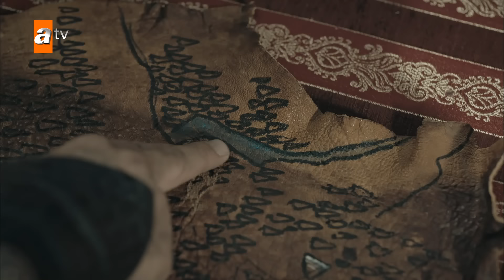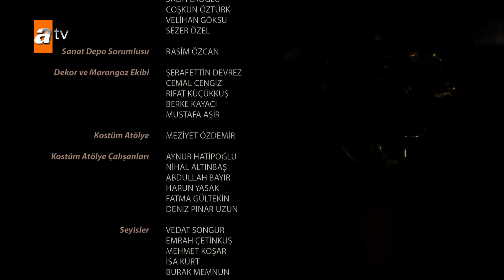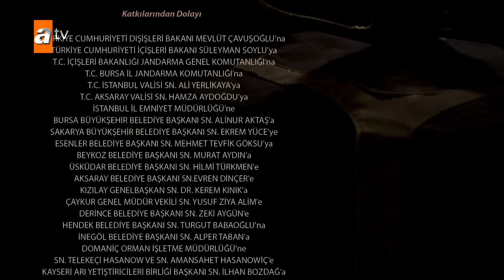Kuruluş Osman 58. Bölüm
NİKOLA’NIN PLANI BOZULUOR
Şeyh Edebalı’nın araya girerek Osman Bey ve Umur Bey arasındaki olası çatışmayı önlemesinin ardından; Umur Bey, Togay’a saldırmaktan vazgeçer. Umur Bey’in gelmemesi üzerine Togay’ı tuzağa düşürme planı bozulan Nikola, Osman Bey ve Togay arasındaki barışı bozmak için harekete geçer.

OSMAN BEY KARARINI BALA HATUN’A AÇIKLIYOR
Osman Bey, Göktuğ ve Alpleri elçi göndererek Togay’a anlaşmaya sadık kalacağını bildirirken; Şeyh Edebalı, evlilik konusunda Umur Bey’i ikna etme görevini üzerine alır. Osman Bey ise Şeyh Edebalı’nın tavsiyesini beylerle istişare ettikten sonra Malhun Hatun’la evlenmeye karar verdiğini Bala Hatun’a açıklar.

MALHUN HATUN NE TEPKİ VERECEK?
Malhun Hatun, Osman Bey’in kendisi ile evlenmek istemesine ne tepki verecek? Umur Bey, Osman Bey’in kızıyla evlenmesine razı olacak mı? Bala Hatun, Osman Bey’in evlilik kararını nasıl karşılayacak? Nikola, Togay’ı kışkırtmak için nasıl bir oyun kuracak? Togay, Osman Bey’den intikam almak için beklediği fırsatı ele geçirebilecek mi? Şeyh Edebalı, Umur Bey’i Osman Bey-Malhun Hatun evliliğine ikna edebilecek mi?

Yapım, proje tasarım ve senaryosu Mehmet Bozdağ’a ait; genel yönetmenliğini Metin Günay’ın ve başrolünü Osman Bey karakteriyle Burak Özçivit’in üstlendiği ‘Kuruluş Osman’, atv ekranlarında çarşamba akşamlarına damgasını vurmaya devam edecek.

Oyuncular : Burak Özçivit (Osman), Nurettin Sönmez (Bamsı), Ragıp Savaş (Dündar), Erkan Avcı (Nikola), Didem Balçın (Selcan), Yıldız Çağrı Atiksoy (Malhun Hatun), Seda Yıldız (Şeyh Edebalı), Yeşim Ceren Bozoğlu (Hazal Hatun), Kanbolat Görkem Arslan (Savcı), Seray Kaya (Lena), Mert Turak (Süleyman), Özge Törer (Bala Hatun), Emre Basalak (Gündüz), Burak Çelik (Göktuğ), Teoman Kumbaracıbaşı (Togay), Celal Al (Abdurrahman), Ahmet Yenilmez (Demirci), Umut Karadağ (Yavlak Arslan), Emin Gürsoy (Kumral Abdal), Yiğit Uçan (Boran), Abidin Yerebakan (Akça Derviş), Buse Arslan (Aygül), Çağrı Şensoy (Cerkutay), Emel Dede (Gonca), Uğur Biçer (Böke), Ömer Ağan (Saltuk), Ayşen Gürler (Helen), Tekin Temel (Melik) ve Cüneyt Arkın (Aksakallı)

72 milleti kıran bozuk düzene karşı başkaldırı, mazlumların sessiz çığlığına umut, Kuruluş’un adı oldu…